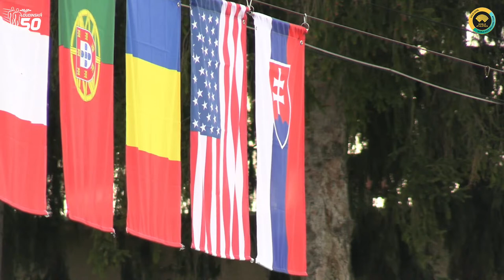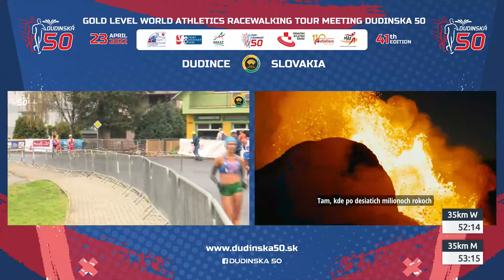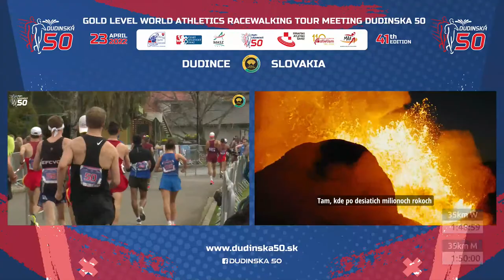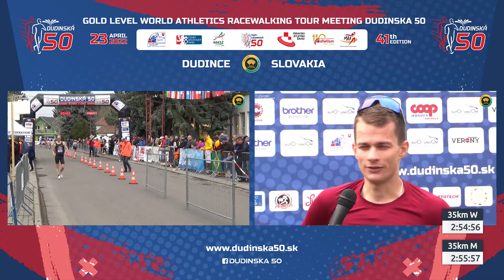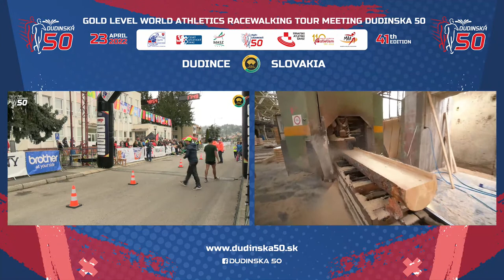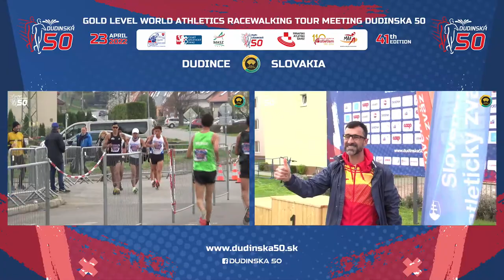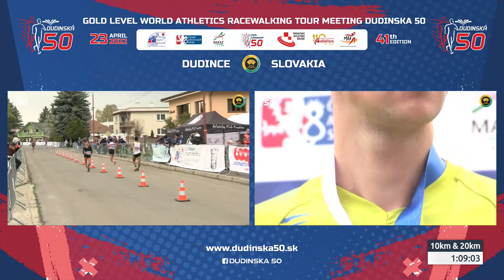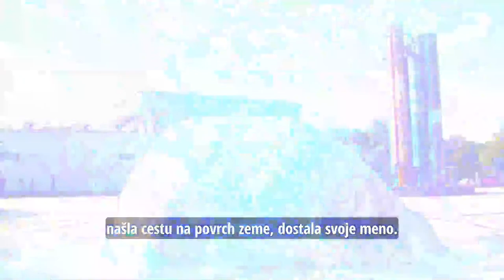DUDINSKÁ 50, 23.4.2022